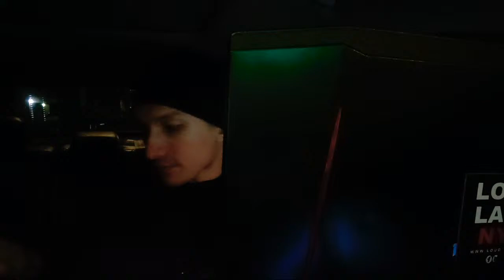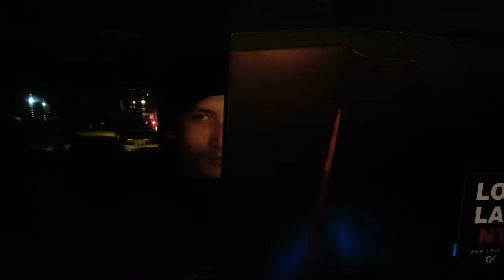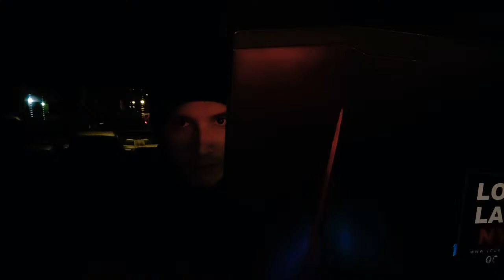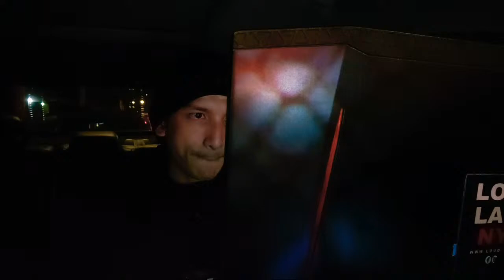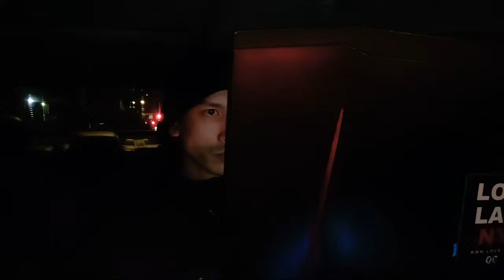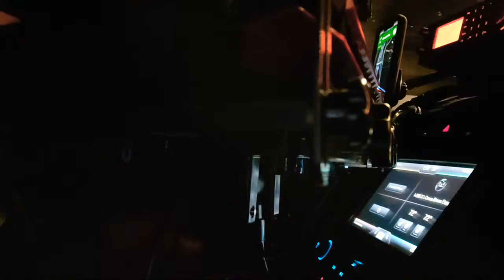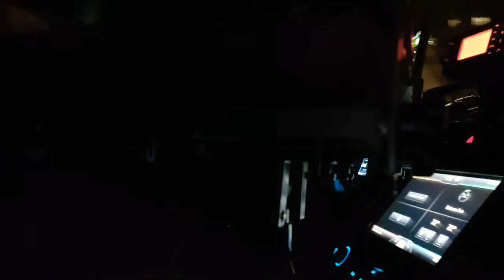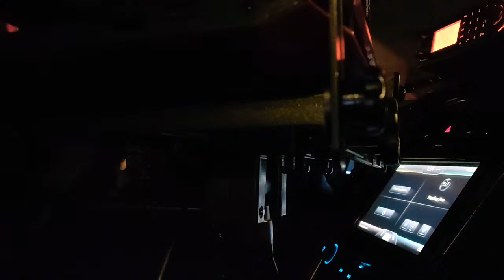LIVE NYC Fires 11.15.20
Instagram.com/loudlabsnyc
Youtube.com/loudlabsnewsnyc
Facebook.com/loudlabsnewsnyc
Twitter.com/loudlabsnyc
Loudlabs.com